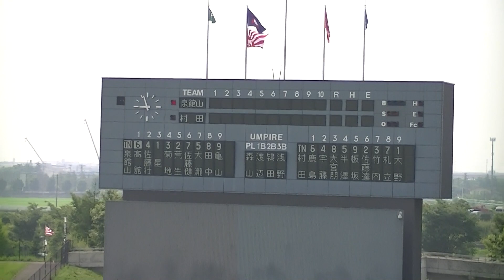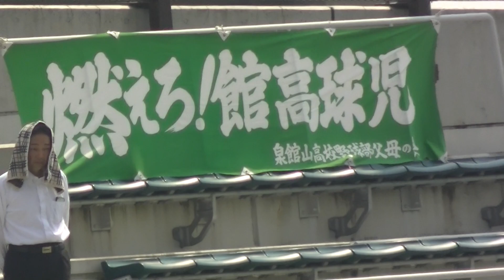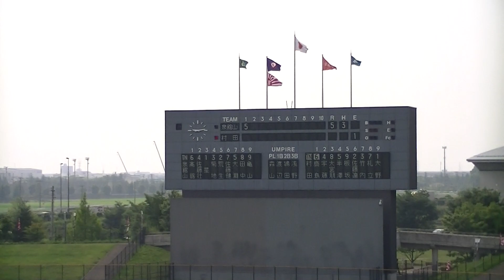H30.7.18 村田⇔泉館山 第100回全国高等学校野球選手権記念宮城大会